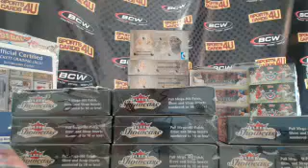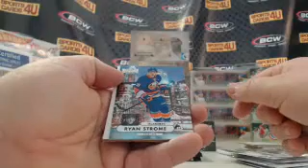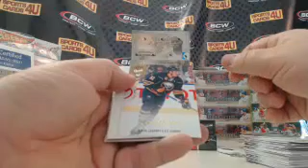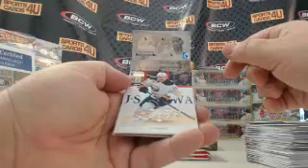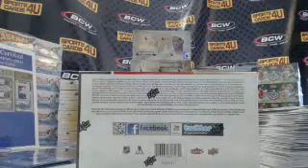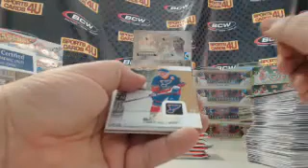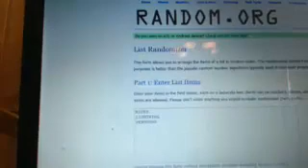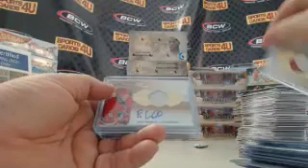2013-14 Fleer Showcase Hockey 3Box Group Break #2 (4-20-14)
2013-14 Fleer Showcase Hockey 3Box Group Break #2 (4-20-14) BLUE PMG CROSBY - Captured Live on Ustream